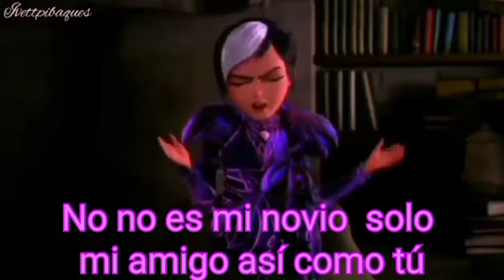espejito espejito capitulo/2 la broma de DOUXIE 💜💙